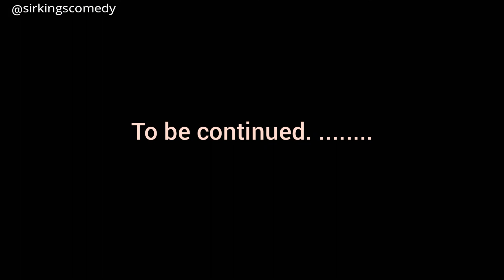the evill snake 2